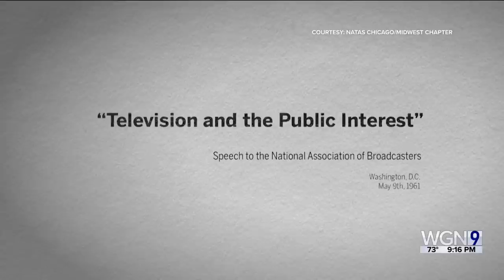Ex-FCC chief, public TV advocate Newton Minow dead at 97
Mike Lowe remembers Newton Minow and his profound impact on the television news industry following his death.